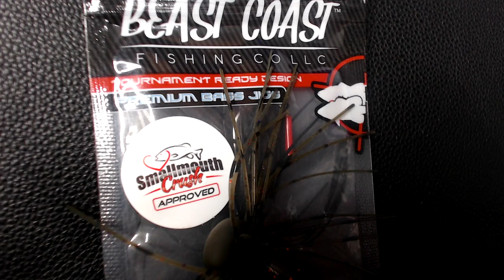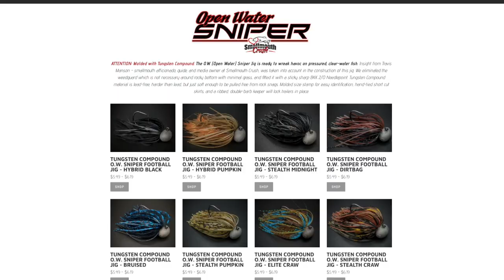Dave Mercer talks Smallmouth Bass Fishing and the Season 1 wrap up!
Catching trophy smallmouth bass on a consistent basis can be a challenge.  So many techniques and so many different patterns can sometimes make it confusing where to start when targeting smallmouth bass.

Each Sunday join Travis Manson as he interviews guests who are at the top of their game when it comes to catching smallmouth bass.Season 2 Episode 1 Travis talks with Dave Mercer.  Dave talks about some of his personal experience when it comes to catching Smallmouth and also his take on what makes a great smallmouth angler. We talk about the past season of the podcast and this is the official start of season 2!

Sunday – 2:00 PM Est The SmallmouthCrush Podcast

SmallmouthCrush VIP Members LIVE Show - WOW CHECK THIS OUT!! Special LIVE Show once per month!
Get special access to a member’s only LIVE once a month - Secret Tips and Techniques and information we only share with our VIP Members!

Are you interested in booking a One on One session with SmallmouthCrush?  Now you can set up a personal online meeting to talk anything fishing related.  Do you want to learn how to search for fish on your body of water or perhaps you have a tournament coming up on a specific body of water that you want to break down.  This is the place to get all your questions answered!

Check out some of these Money Saving Codes!

Get your Spool Mates Here!

Some of my favorite Baits can be found here at Nikko Baits

Travis Manson was born and raised in Wisconsin. He started fishing from the bank at a young age and spent most of his childhood with a rod in his hand.  Travis is primarily a self-taught angler that is always learning and experiencing this amazing sport of fishing.  He started out fishing for walleyes and fishing in local walleye tournaments, but then in his mid 20's, he caught the BASS BUG and has been hooked ever since.  He competed at the highest level in bass fishing on the Bassmaster Elite Series for a number of years.  He is a full time fishing guide offering trips on the Chesapeake Bay for largemouth bass(year round) and trophy smallmouth bass guided trips in Upstate New York on Lake Ontario and the St Lawrence River. His Youtube Channel is named after his passion for the smallmouth bass and will be used as a platform for "how-to" videos, on the water instruction, crazy on and off the water topics on the day in the life of a fishing addict!  Hope you enjoy, and until next time we will see you on the water!